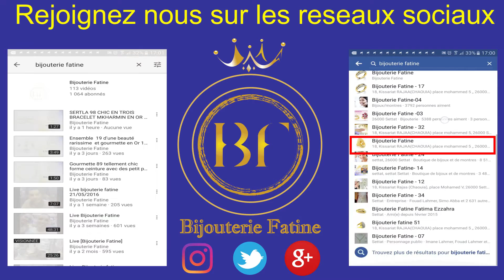ALLIANCE SOLITAIRE 93 CHIC ET MODERNE EN OR 18 CARATS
Alliance très fascinant  en or 18 carat.
disponible en toutes tailles jusqu'à taille 60 ; plus que ça le prix va changer selon la taille .